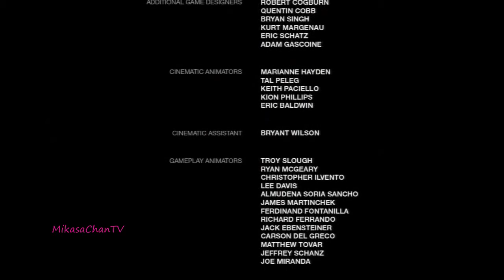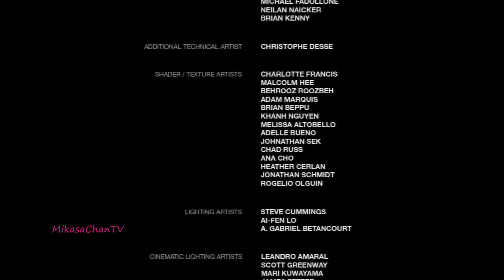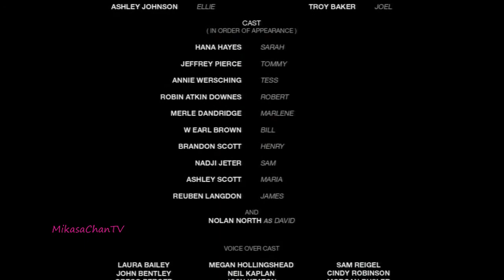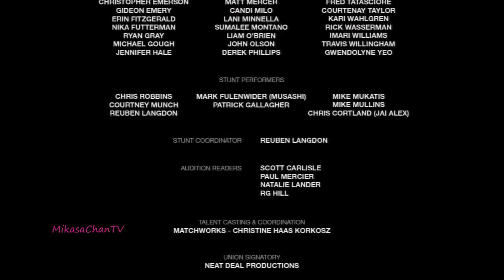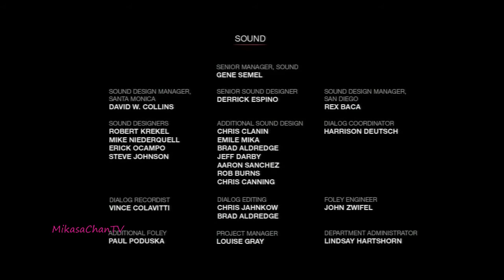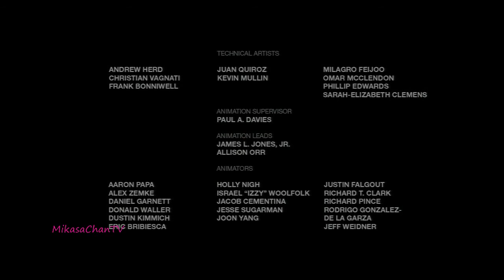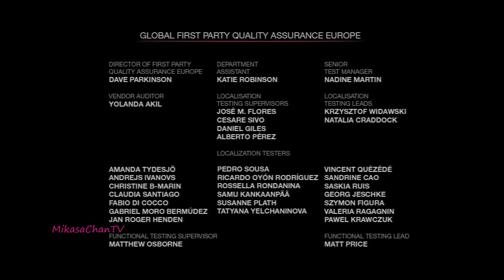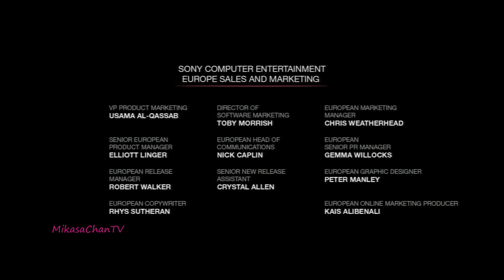The Last of Us - Final Walkthrough & Ending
Genre: Action
Publisher: Sony Computer Entertainment
Developer: Naughty Dog Software

The Last of Us is an upcoming action-adventure survival horror video game developed by Naughty Dog for the PlayStation 3 video game console. It was officially revealed on December 10, 2011 during the Spike TV Video Game Awards and is scheduled for a worldwide release on June 14, 2013 as a PlayStation 3 exclusive. The game focuses on two survivors, an adult Joel (voiced by Troy Baker) and the young Ellie (voiced by Ashley Johnson), trekking across a post-
apocalyptic United States. The Last of Us uses third-person view. The player will take control of Joel, while Ellie will be controlled by the AI. The game will involve gun fighting and melee combat as well as a cover system. The player will fight off the Infected — former humans — and the Survivors — humans that are not infected, but are hostile towards Joel and Ellie. A new gameplay mechanic is a feature the developers call "dynamic stealth", meaning that there are many different types of strategies and techniques that the player can use at any given time as they approach a new situation, to which enemies will react differently. Naughty Dog have developed an AI system called "Balance of Power" This new system allows enemies to react realistically to any combat situation they are placed in by taking cover if they see the player, calling for help if they need it and even taking advantage of the players weaknesses, such as when Joel runs out of ammunition or when he is being attacked by other enemies.The story is set two decades after a cordyceps-type fungus has killed millions, with nature gradually retaking the abandoned cities and towns. The survivors are hemmed inside quarantine zones, completely under the heel of the United States military, with order and screening for any Infected being viciously maintained under martial law. Joel, a hardened black-marketeer within one of the quarantine zones, goes through an event which makes him promise an old friend that he will get a young, fourteen year old girl named Ellie, away from the harsh regime to a resistance group known as the Fireflies. They begin a journey through the U.S., avoiding the Infected, humanoid creatures whose sole aim has become spreading the fungal infection. Joel and Ellie also have to avoid scavengers that survive outside the quarantine zones who see Joel and Ellie as their latest prey. Adding to their problems, the military is determined to find Ellie and bring her back under their power